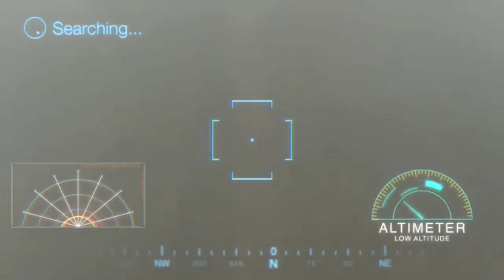DRONE IN THE FOG!!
Took my camera and drone out the other day because the low fog was looking beautiful and spooky.